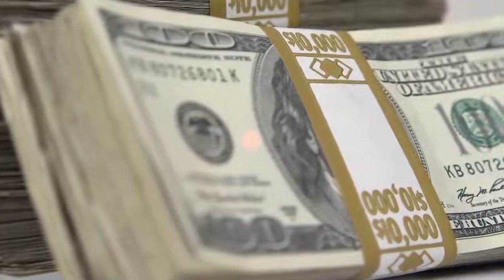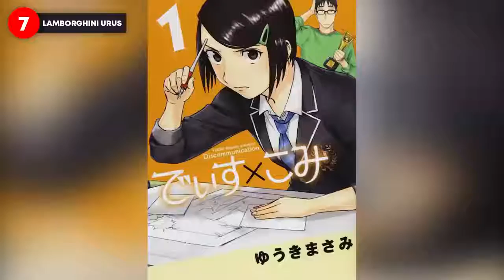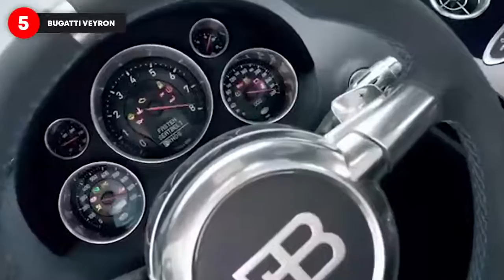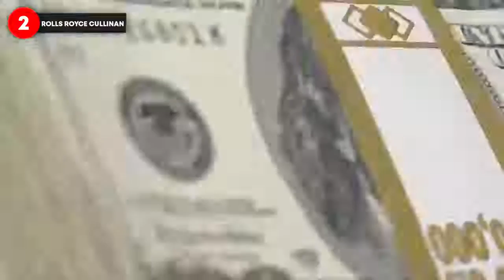Lil Uzi Vert's $2,000,000 Car Collection 😱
Everyone knows rappers and crazy, extravagant vehicles go hand in hand. We’ve seen Cam’ron famously drive a pink Range Rover, Chris Brown wrap a Lamborghini in what looks like a Call Of Duty camo, and even 6IX9INE driving a rainbow Ferrari.

But when it comes to having unique cars, Lil Uzi Vert has taken it to a whole new level. Much like his music, his million-dollar fleet of cars has gone through several style changes with him frequently wrapping the vehicles in different colors. It almost seems like the theme of his cars changes with the seasons.